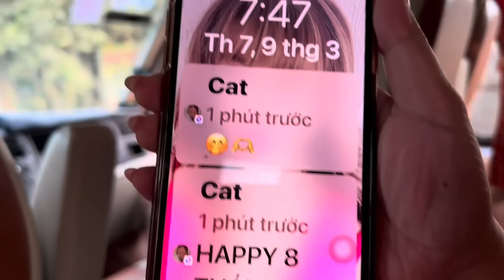P3: Chuyến về VN - Xe 8 thuê bị công an bắt - Eric hé lộ kế hoạch trong năm nay.